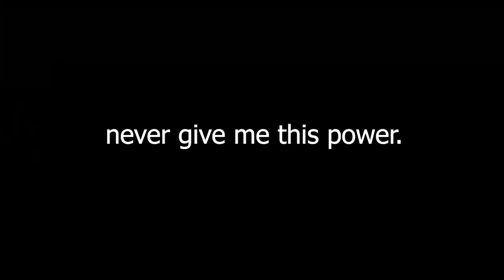[SFM] Obese Cheese Bear Orders Shadow-man to Kill Jevil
Original audio by Labster _26.